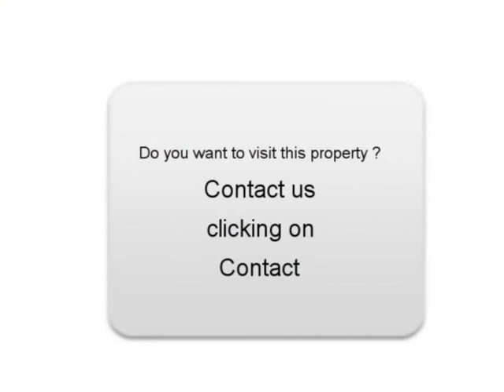Sale one Audi A6 Châteaulin Finistère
For sale at  Châteaulin  Used car Audi A6 of 170000 Km.
used motors Autoenvideo : Sale one Audi A6  Châteaulin  Finistère